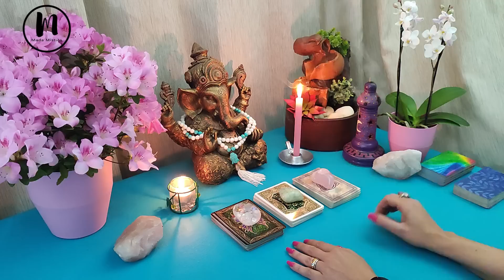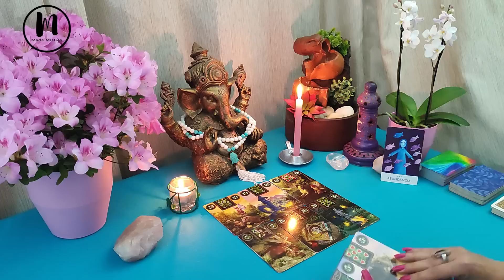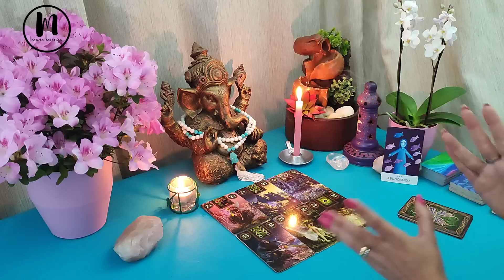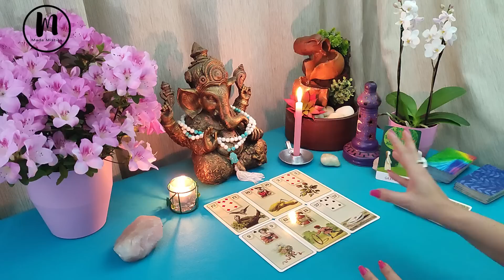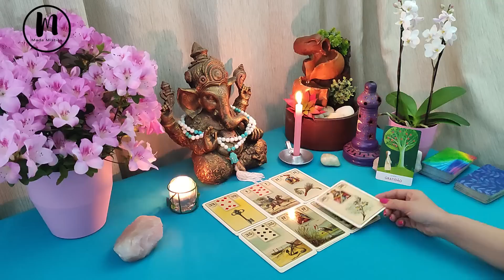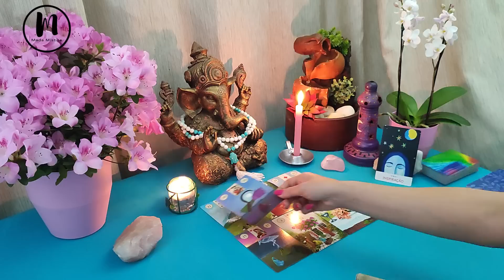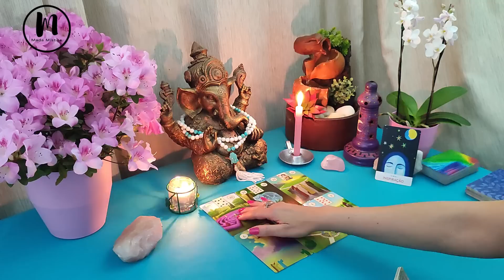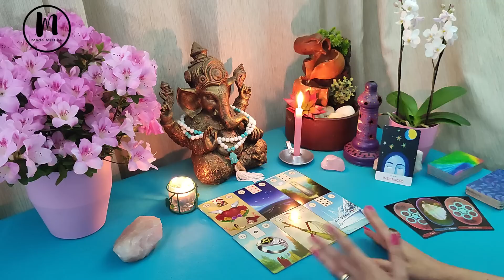ISSO VAI ACONTECER NOS PRÓXIMOS 7 DIAS!!!